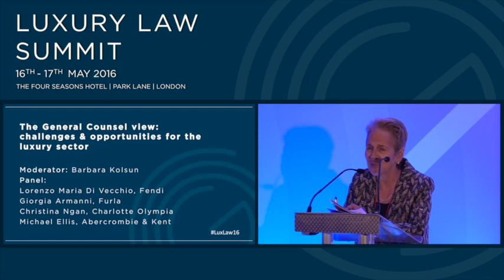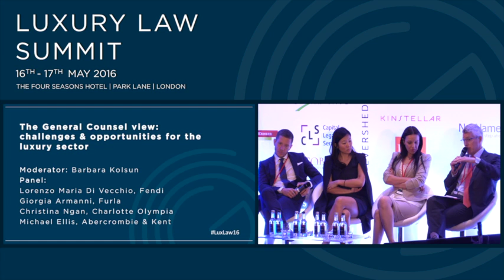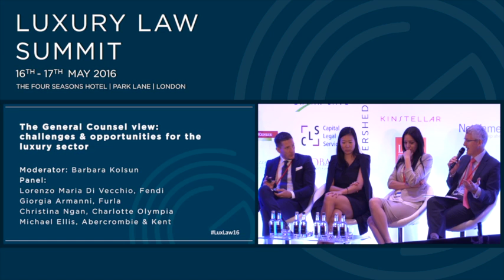4 Panel Discussion v1